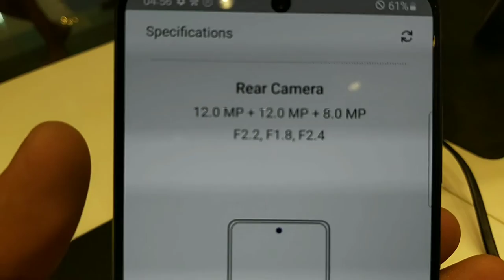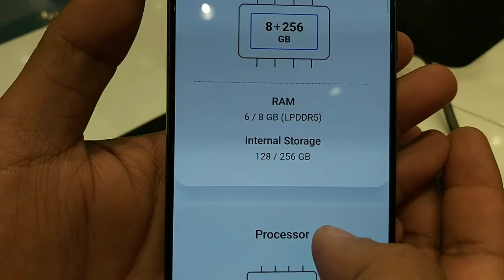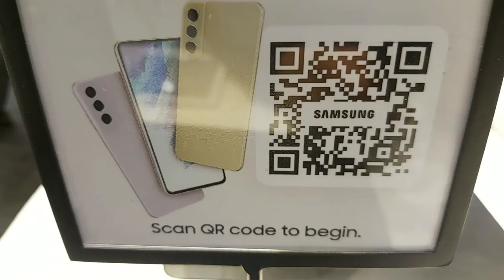S21 Fe 5G Pre-Order Now